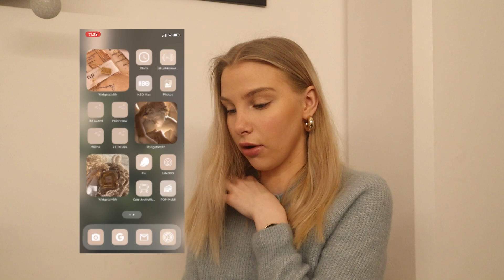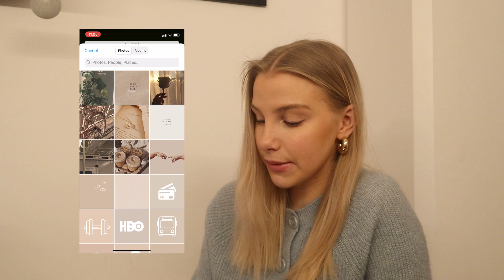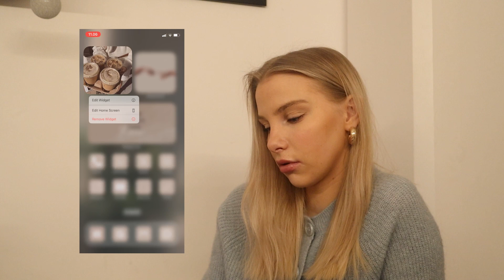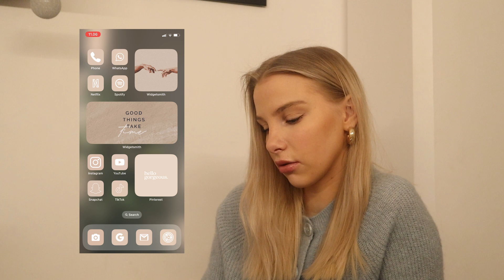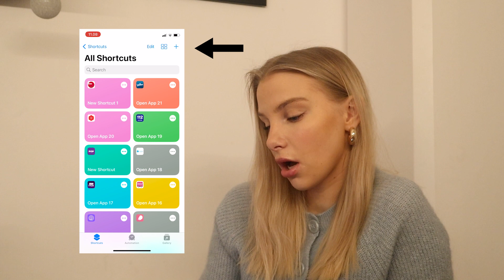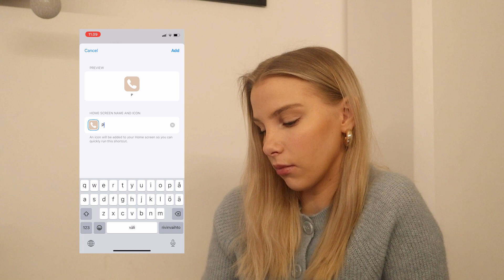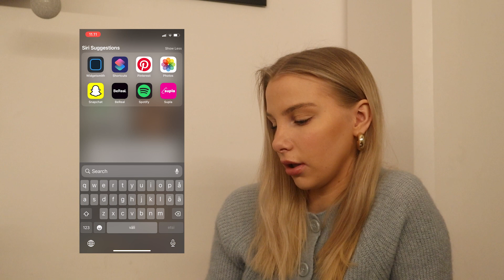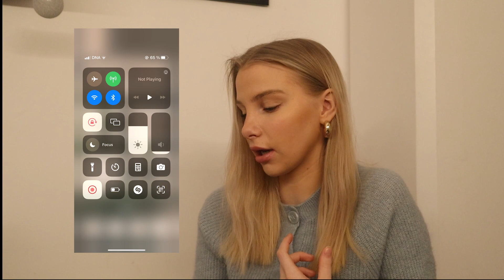WHATS ON MY iPHONE l iOS 16🤍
Toivottavasti tykkäätte❣️
Heittäkääs peukut ylös ja tilatkaa kanava👍🏼
(se merkkaa mulle todella paljon)

-OLLAAN KAVEREITA-
TT: @sennimaki
SC: @senni.maki

-USEIN KYSYTTYJÄ-
- Kamerat: CANON EOS M50   l    IPHONE 11     l     IPHONE12 PRO MAX
- Mikrofonit: RODE VideoMic Rycote    l      Saramonic Blink 500 B2
- Editointi: Adobe Premiere Pro CC 2023    l    Adobe Photoshop CC 2023

Ootte parhaita!❤️